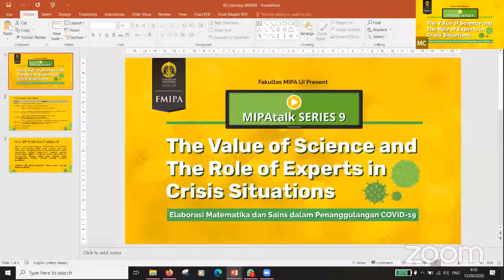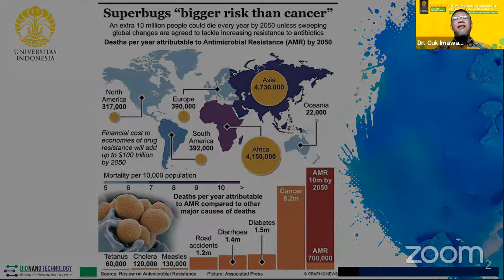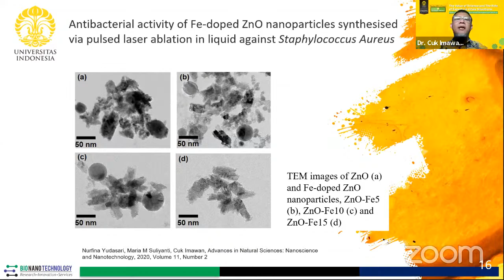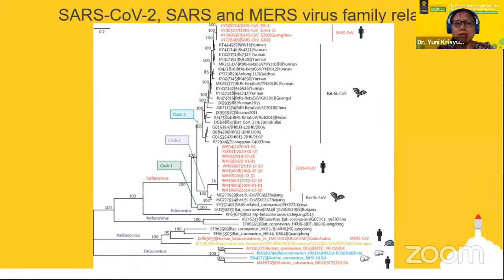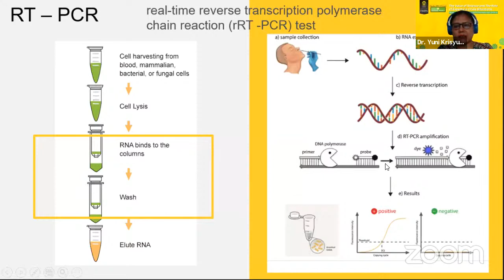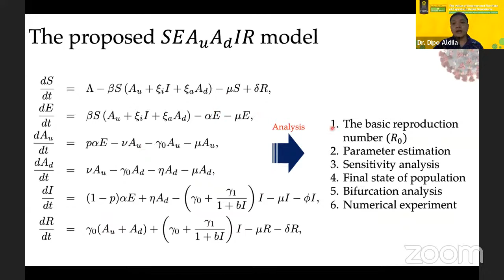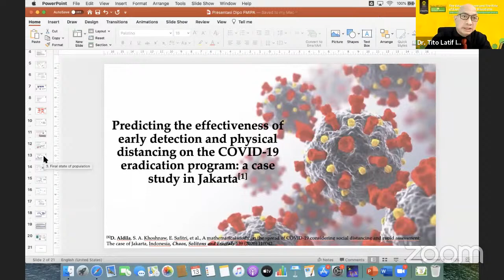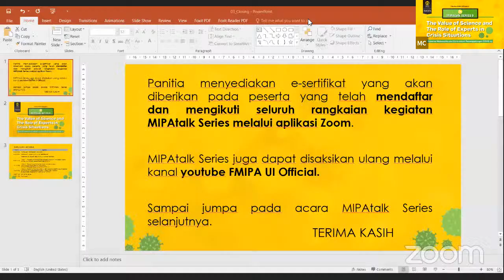FMIPA UI Talk Series 9: "The Value of Science and The Role of Experts in Crisis Situations"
Yth.
Bapak/Ibu/Saudara/i

FMIPA UI mengundang partisipasi Bapak/Ibu/Saudara/i pada MIPAtalk series 9 dengan tema “The Value of Science and The Role of Experts in Crisis Situations”, menghadirkan narasumber :

1. Dr.-Ing. Cuk Imawan
Departemen Fisika, FMIPA UI
“Prospects of nanoparticles as broad spectrum antimicrobial agents”

2. Dr. Yuni Krisyuningsih Krisnandi, S.Si., M.Sc.
Departemen Kimia, FMIPA UI
“Porous Inorganic Frameworks as Antiviral Surfaces:  Their Prospect to Stop Covid-19 Spreading”

3. Dr. Dipo Aldila
Departemen Matematika, FMIPA UI
“Predicting the effectiveness of early detection and physical distancing on the COVID-19 eradication program: a case study in Jakarta”

Opening Remarks:
Dr. Rokhmatuloh, M.Eng.
Pj. Dekan FMIPA UI

Moderator:
Dr. Tito Latif Indra
Manajer Kerjasama, Ventura, Kemahasiswaan dan Alumni FMIPA UI

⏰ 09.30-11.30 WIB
Live via Zoom Meeting

Free e-certificate untuk 500 peserta yang mendaftar dan mengikuti kegiatan webinar melalui aplikasi Zoom meeting.*
**S&K berlaku*